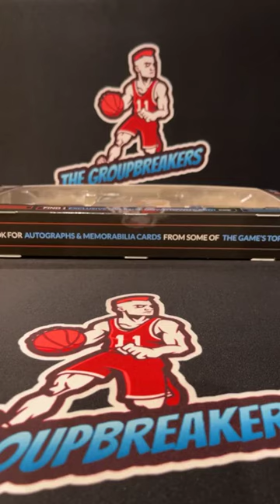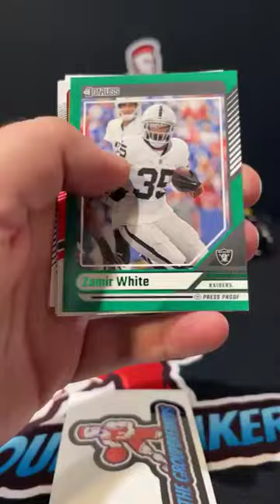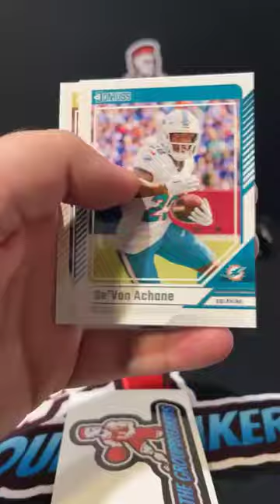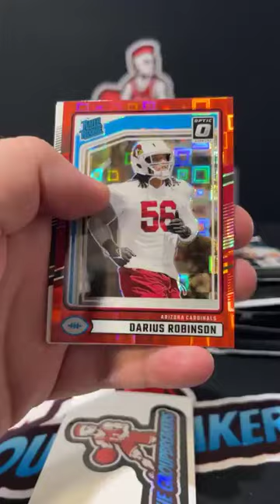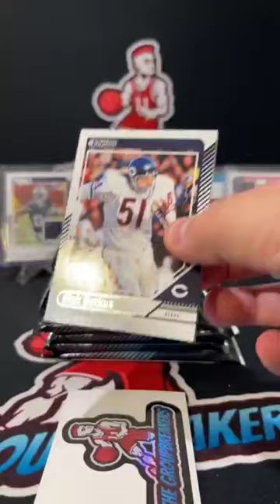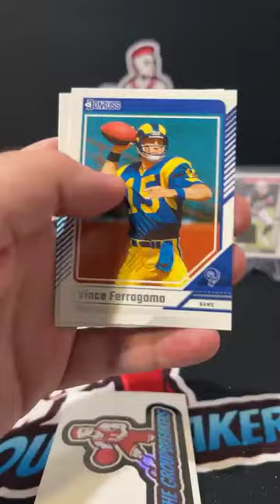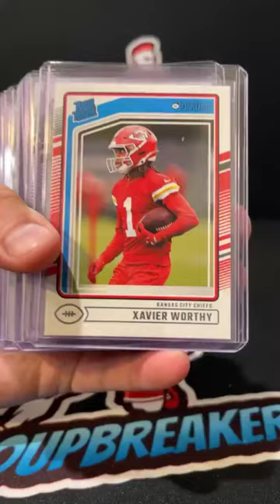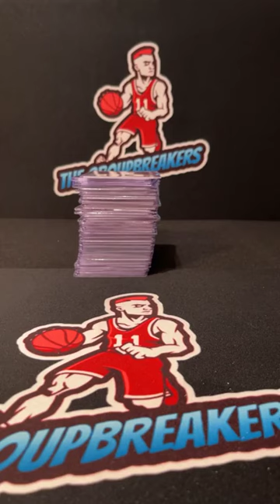BREAK #3951 - 2024 Donruss Football 5-Costco Bundle Random Division Break #3951 - October 27th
Divisions:
Bj Gilbert - AFC EAST (BILLS, PATRIOTS, DOLPHINS, JETS)
Ben Parker - AFC NORTH (STEELERS, RAVENS, BROWNS, BENGALS)
Kno Mēkon Pyawasit - AFC SOUTH (TITANS, COLTS, JAGUARS, TEXANS)
Bj Gilbert - AFC WEST (CHIEFS, RAIDERS, CHARGERS, BRONCOS)
Andrew Scalf - NFC EAST (EAGLES, WASHINGTON, COWBOYS, GIANTS)
Scott Nauman - NFC NORTH (PACKERS, BEARS, LIONS VIKINGS)
Jason Lowery - NFC SOUTH (BUCCANEERS, SAINTS, PANTHERS, FALCONS)
Scott Nauman - NFC WEST (SEAHAWKS, RAMS, CARDINALS, 49ERS)